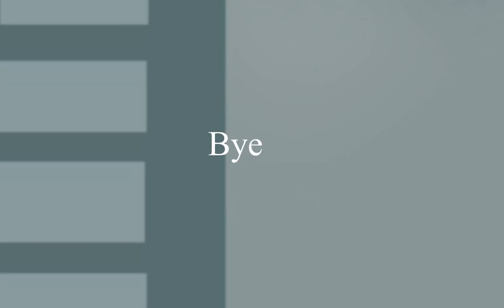Self-Inflicted Achromatic//Vent Animation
Just venting some stuffss

Song: Self-Inflicted Achromatic
 (English Cover)JubyPhonic

I'll regret this inthe future o0f